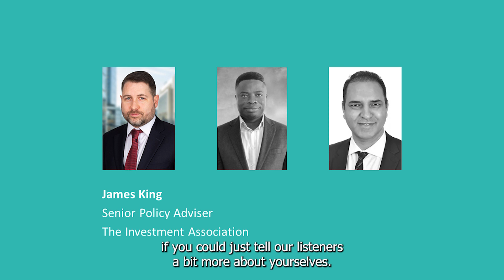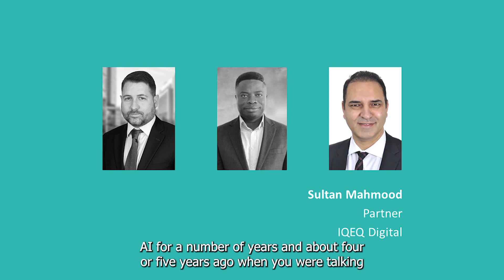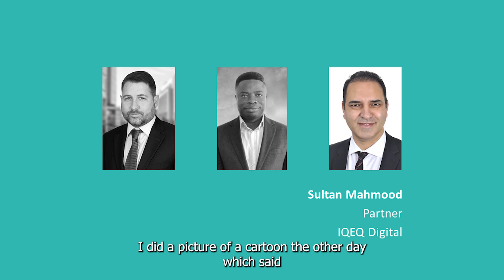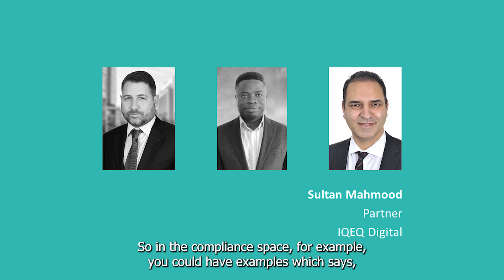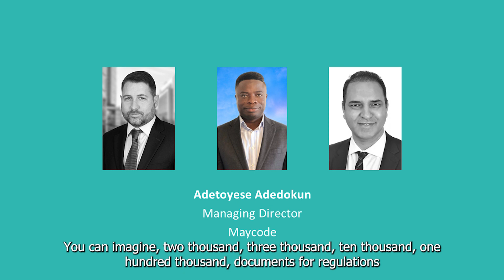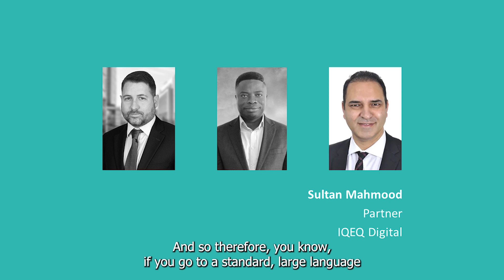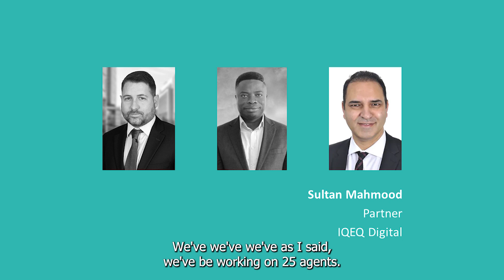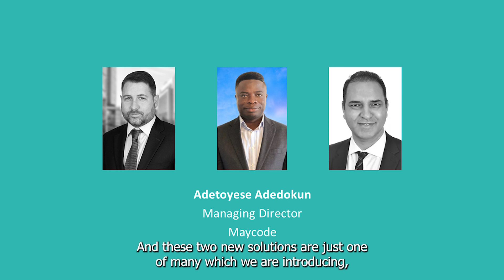Maycode and IQEQ Digital on AI use cases in compliance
In this episode, we are joined by IA's Engine members, Maycode Director, Adetoyese Adedokun, and a Partner at IQEQ Digital, Sultan Mahmood, in discussing the various AI use cases and AI compliance assistants.